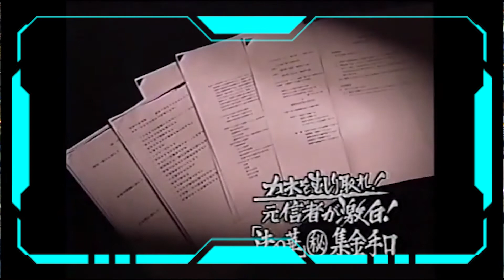Những giáo phái kỳ lạ và nguy hiểm nhất Nhật Bản | Kilala | Lăng Kính Nhật Bản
Nhật Bản luôn được biết đến là một vùng đất của những tín ngưỡng tâm linh đa dạng và huyền bí. Sau khi Thế chiến II kết thúc, Hiến pháp theo hướng hòa bình của Nhật Bản đã mang lại cho người dân nước này quyền tự do tôn giáo chưa từng có trước đây. Tuy nhiên, sự cởi mở đối với tất cả các tín ngưỡng cũng đã làm nảy sinh một số giáo phái kỳ lạ, khét tiếng nhất phải kể đến Aum Shinrikyo - giáo phái gây ra vụ tấn công bằng khí độc sarin năm 1995 tại hệ thống tàu điện ngầm Tokyo. Mặc dù không nổi tiếng như Aum Shinrikyo, nhưng những giáo phái dưới đây cũng đáng được đề cập vì sự quái đản và điên rồ của các nhà lãnh đạo cùng thành viên. Hãy cùng Kilala tìm hiểu trong video này nhé!